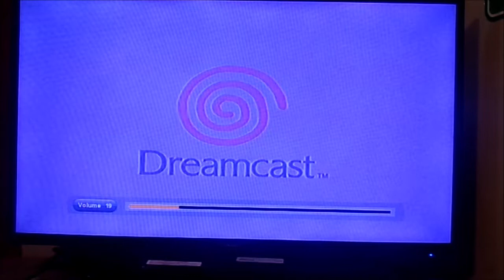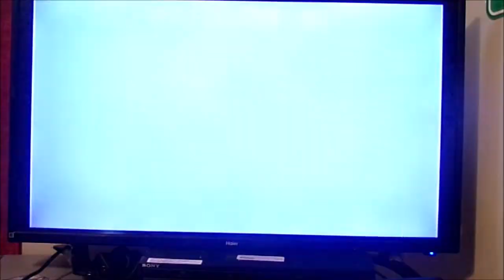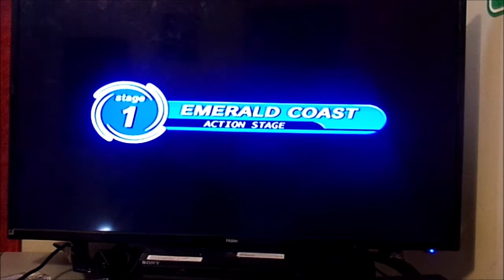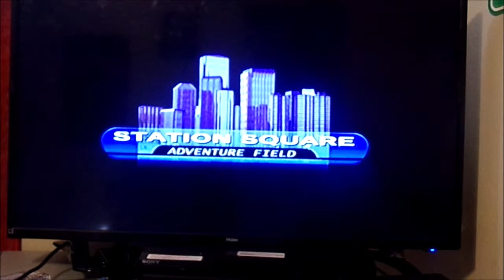THIS IS FUN | Sonic Adventure - Part 1 (Sega Dreamcast)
First let's play of 2022! We're going old school on the Sega Dreamcast with Sonic Adventure.